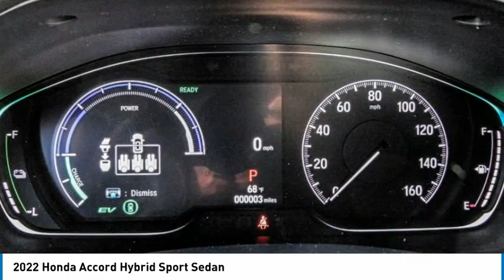2022 Honda Accord Hybrid Pasadena Los Angeles Glendale Alhambra Cerritos Orange County 2200202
2022 Honda Accord Hybrid Sport Sedan

HONDA OF PASADENA IS A NEW AND USED HONDA DEALERSHIP PROUDLY SERVICING LOS ANGELES, PASADENA, GLENDALE, ALHAMBRA, CERRITOS, & ALL NEARBY CITIES. THIS PLATINUM WHITE PEARL 2022 Honda ACCORD HYBRID IS EQUIPPED WITH A Engine: 2.0L 16-Valve DOHC i-VTEC 4-Cylinder -inc: AC synchronous permanent-magnet electric motor and lithium-ion battery, AUTOMATIC TRANSMISSION, AND RECEIVES AN ESTIMATED 44 City/41 Hwy MPG. CONTACT HONDA OF PASADENA TO SCHEDULE A TEST DRIVE AND TAKE THIS 2022 Honda ACCORD HYBRID HOME TODAY, OR VISIT OUR SHOWROOM CONVENIENTLY LOCATED AT 1965 E. FOOTHILL BLVD, PASADENA, CA 91107. STOCK #: 2200202 | 2022 Honda Accord Hybrid Sport Sedan 2022 Honda ACCORD HYBRID Sport Sedan 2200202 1HGCV3F23NA044960 IN_TRANSIT 2022 HONDA ACCORD HYBRID ACCORD HYBRID SPORT HONDA BLACK PLATINUM WHITE PEARL CV3F2NEW NA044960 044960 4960 RETAIL NEW Stock #: 2200202 | VIN: 1HGCV3F23NA044960 | 2022 Honda Accord Hybrid Sport Sedan Honda of Pasadena AT HONDA OF PASADENA, OUR GOAL IS TO SELL THE BEST VEHICLES AT THE LOWEST PRICES AND TREAT OUR CUSTOMERS WITH RESPECT. AS A CALIFORNIA HONDA DEALER, WE BELIEVE WHEN YOU CHOOSE HONDA OF PASADENA YOU ARE MAKING THE RIGHT CHOICE.